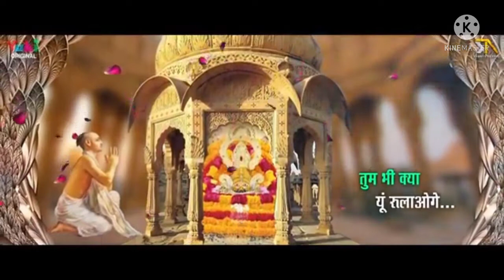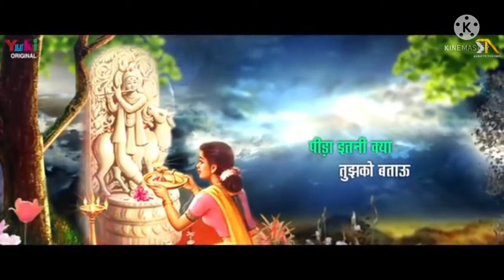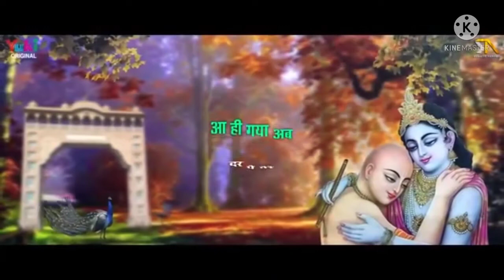dj_shyam_bhajan_sonotek2021 श्याम से प्रश्न | New Khatu Shyam Bhajan by Shweta Agrawal ( Full HD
Shyam Se Prashn | श्याम से प्रश्न | New Khatu Shyam Bhajan by Shweta Agrawal ( Full HD Song)